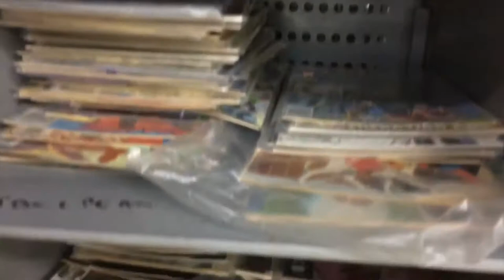Antiquing! | Thrift Store Hunting (July '20)